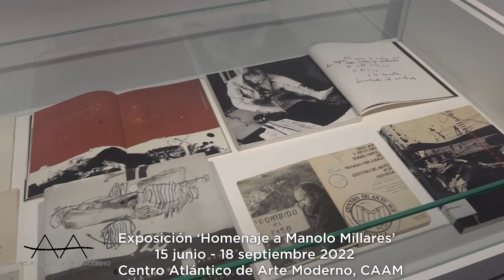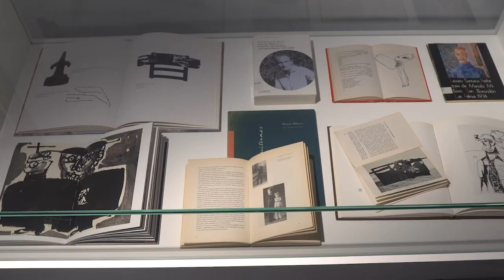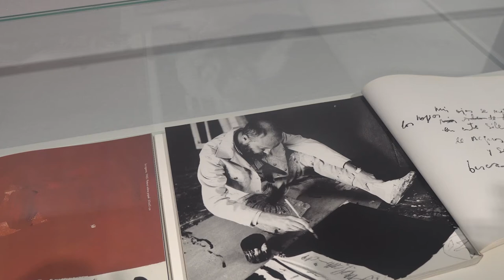Intervención de Juan Manuel Bonet sobre Manolo Millares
Intervención del escritor y crítico de arte y literatura, Juan Manuel Bonet, sobre el artista canario y universal Manolo Millares, en el contexto de la exposición que el CAAM dedicó en 2022 a este autor con obras de sus fondos, con motivo del 50º aniversario de su fallecimiento: